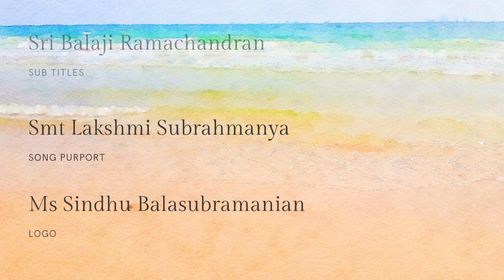Bhairavi | Kai Koduthennai | Shata Raaga Ratna Maalikache | Ms Charulatha Pradeep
The Series:
Shata Raaga Ratna Maalikache, inspired by lines from Saint Thyagaraja's kriti, is a humble attempt by G.O.D. worldwide to weave a garland of Sri Swamiji's compositions with 100 precious gems (Madhurageethams) in 100 different ragas.
Madhurageethams are compositions of HH Maharanyam Sri Sri Muralidhara Swamiji which have emerged from Him during moments of His blissful communion with the Divine.

The Ragam:
Bhairavi can be likened to a prayer, or a divine call from the soul to the Divine. Named after the primordial Mother Goddess herself, this raga is majestic in structure and lofty in stature – an imposing combination that can only be fathomed by the receptive mind. This kirtan, reminisces the inexplicable impact of a Guru in the life of a disciple, which can never be reciprocated or compensated. The Guru, in order to relieve us from the cycle of birth and death, descends down to this world, expounds stories on the leelas of Bhagavan, takes us into His Divine Fold, and reigns joyously in our heart.

rAgam: bhairavi thALam: Adi

Pallavi
kai koDutthennai karaiyETri viTTa undanukku
kaimmARu enna seyvEn gurunAthA
O Gurunatha! What can I do in return to you who has held my hand
and brought me ashore.

anupallavi
vaiyatthilE mINDum piRandu uzhalAmal nAn
uyya unnada vazhikATTiya undanukku || kai ||
For you, for guiding me to the noble path to attain liberation (O Gurunatha!)

charaNam
kallum karaindiDum vaNNam nI
allum pagalum bhAgavathak kadhai uraippAy
You expound the stories of Bhagavatam day and night
in a manner that even a stone would melt

uLLum puRamum ennai ATkoNDu
taking charge of me inside out

thuLLum manadil vandamarndu ATchi seyvAy || kai ||
You come, reside and rule over my prancing mind.